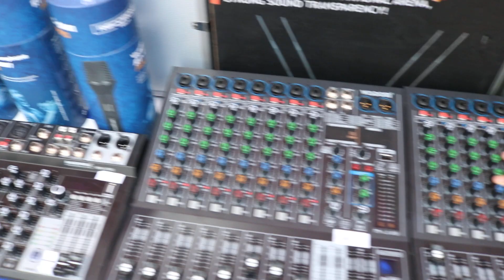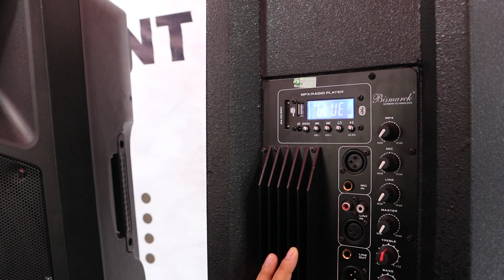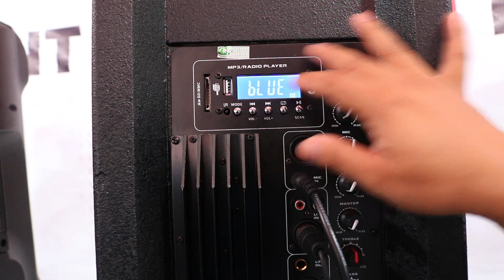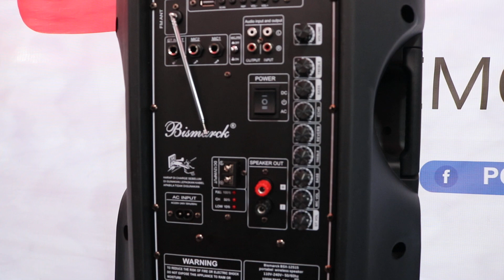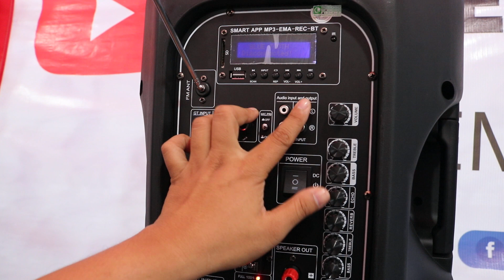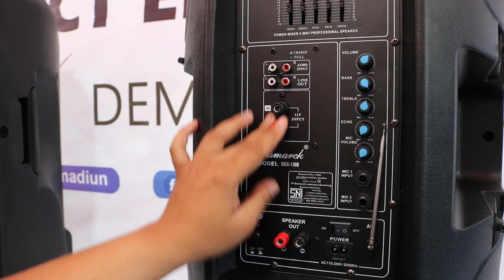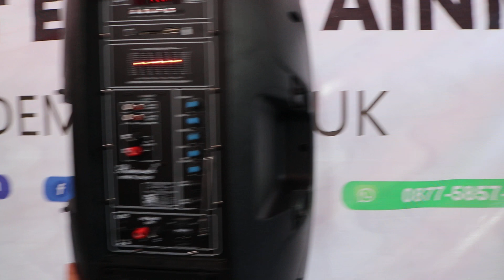launching Speaker aktif Box Kayu 15inc Bismarck BSX 12 A15 Sherwood